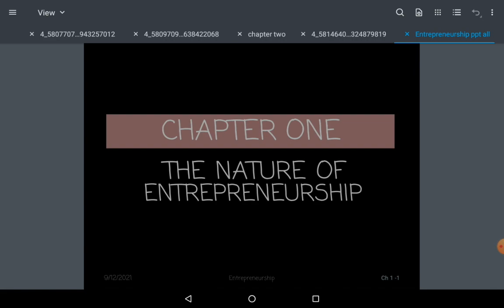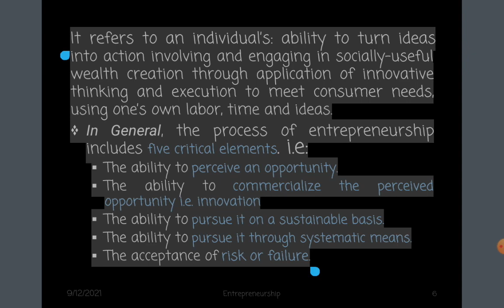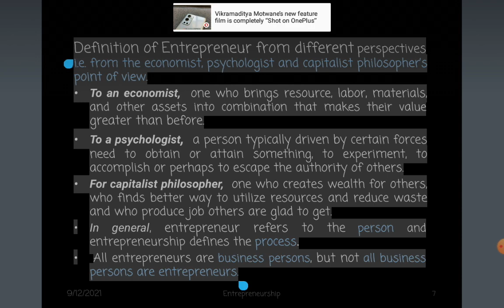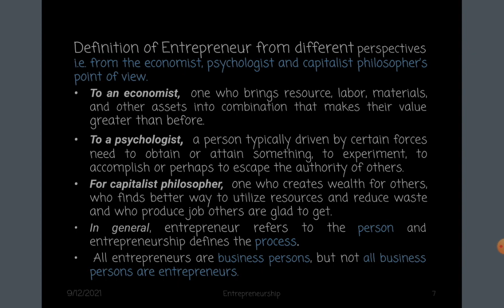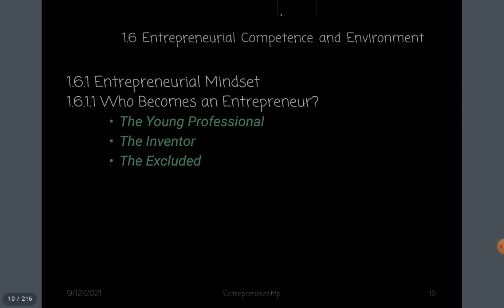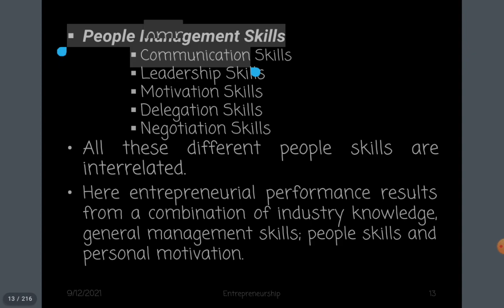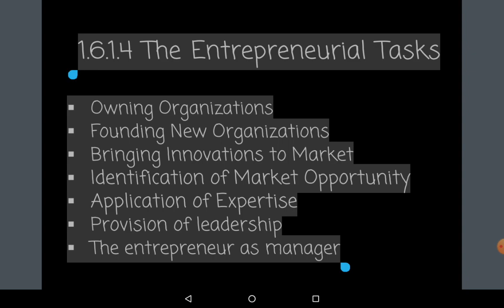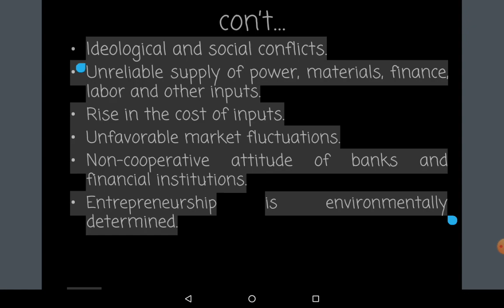entrepreneurship chapter one